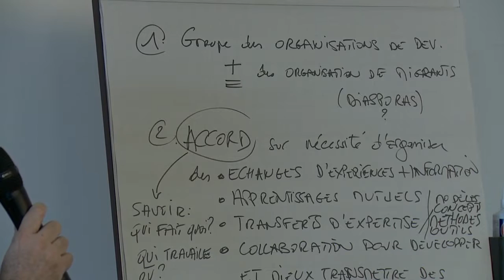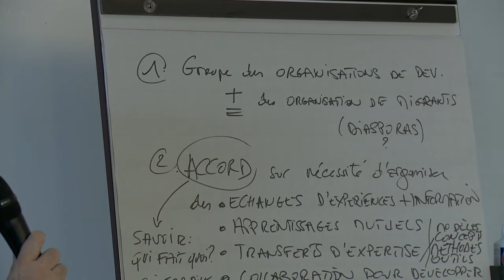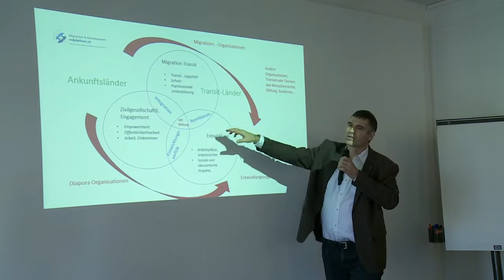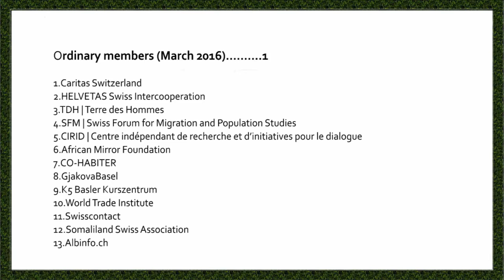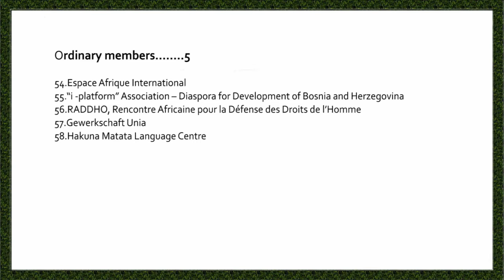Swiss Civil Society Platform on Migration and Development